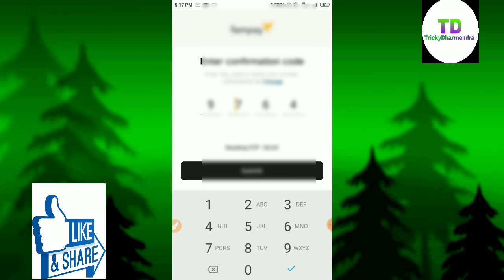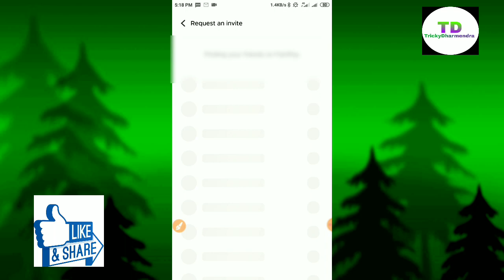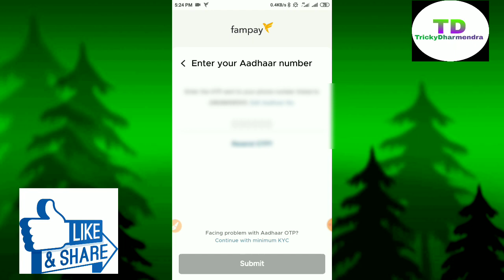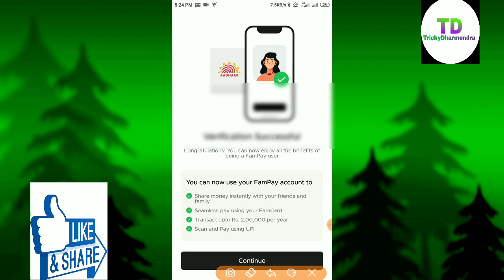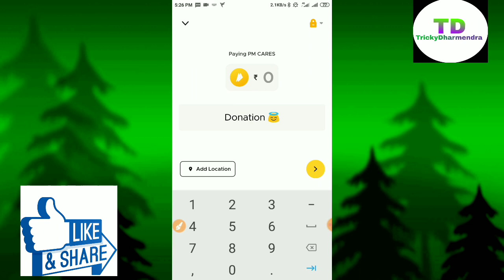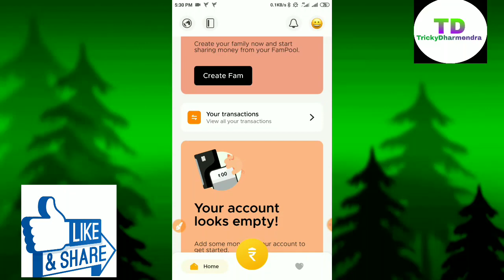Fampay Wallet new virtual Debit card instant approval virtual Debit card Fampay Wallet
Don't call..
Request only save karne ke baad hoga.. अब बंद हो गया है।।